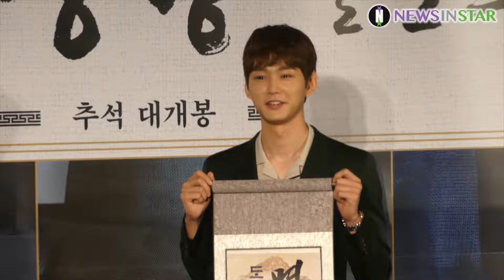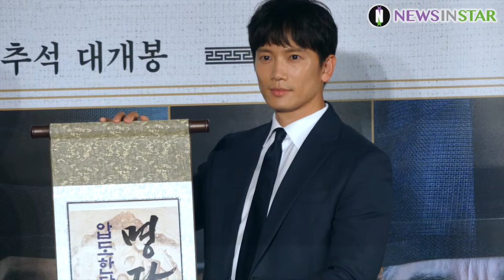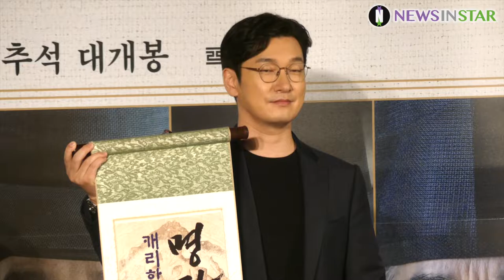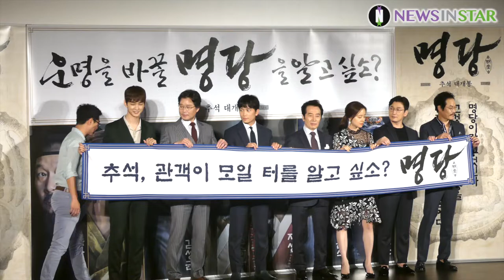[뉴스인스타] 180813 영화 '명당'제작발표회 조승우X지성X백윤식X김성균 포토타임 클로즈업 직캠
8월 13일 오후 서울시 동대문구 메가박스 동대문에서 영화 '명당' 제작보고회가 열려 박희곤 감독, 조승우, 지성, 백윤식, 김성균, 문채원, 유재명, 이원근 배우가 참석해 포토토임을 진행했다. 포토타임 상반신 클로즈업 포토타임 직캠